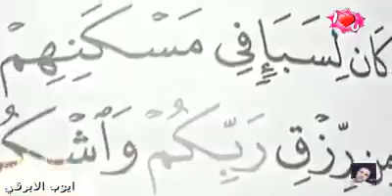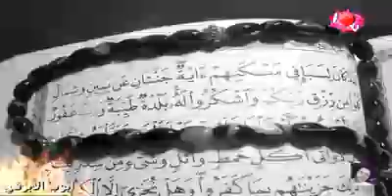قال المهاجر يا عرب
قلبي من الغربه تعب